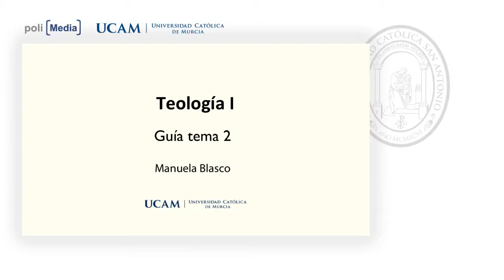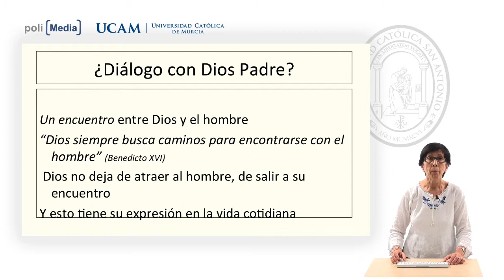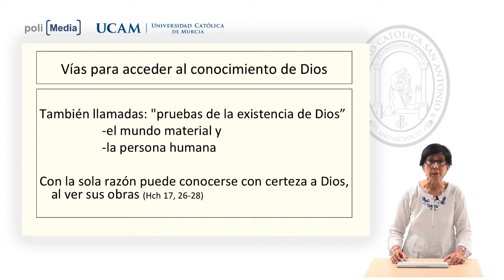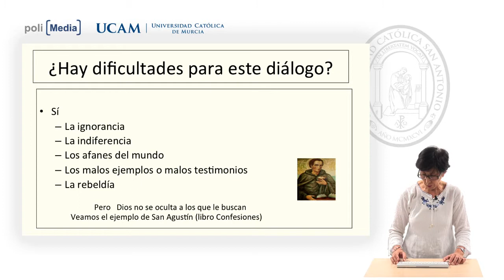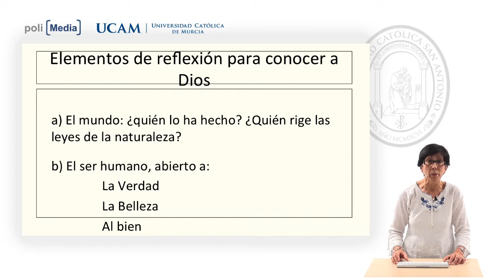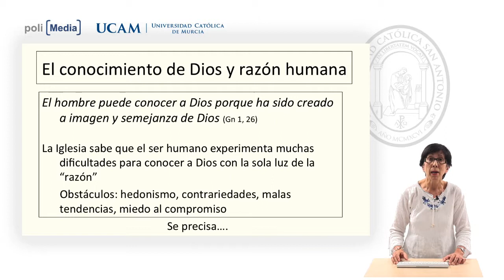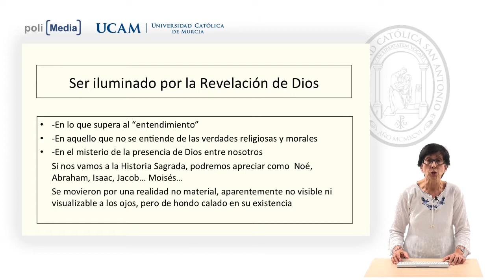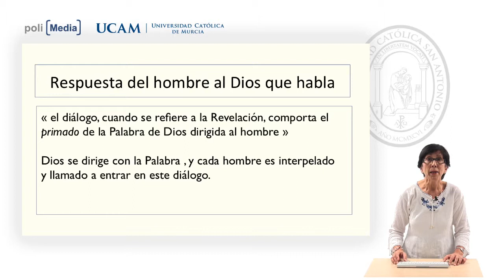Teología I - Guía Tema 2 - Manuela blasco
Facultad: Ciencias Jurídicas y de la Empresa
Titulación: Administracónn y Dirección de Empresas
Guía Tema 2